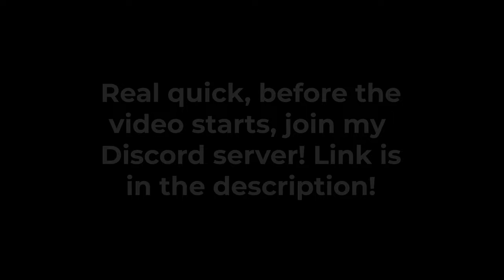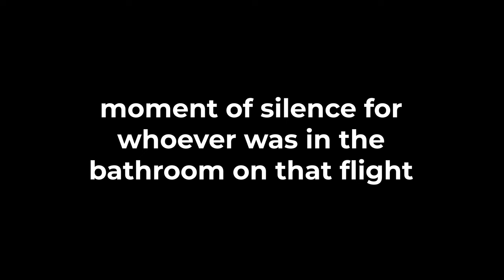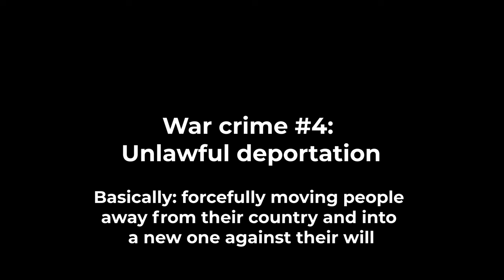I Committed War Crimes In MSFS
I committed war crimes in MSFS. Because why not? All jokes aside, this video took almost 10 hours to edit because I suck at using Premiere Pro, since I just bought it and this was my first video with it.

Note: When TFS mods die down, I will return to TFS and also continue to make Microsoft Flight Simulator videos thanks to me getting Adobe Premiere and a new PC (specs below). However, in the meantime, while I'm waiting for TFS mods to die down, I will post MSFS exclusively. I might look into other simulators, but for now, that's all that I have in mind.

MOBILE INFO: (I use this for TFS content, the rest is edited on PC)
My device specs:
processor: apple a9 chip
8gb ram
64gb hard drive

PC: (this video was my first ever edited on it)
CPU: Intel Core i9-13900K at 5.8 GHz
GPU: NVIDIA GeForce RTX 4080
Storage: 2TB Samsung 990 PRO NVME SSD
RAM: 32GB Corsair Dominator Platinum at 6200 MHz

OTHER INFO:
Programs used to make this video:
Video editors: Adobe Premiere Pro
Thumbnail: Pixlr

YouTube alt:  @thememergaming2518

Music used in this video:
Additionally,

North Korean National Anthem (please don't cancel me youtube it was just for a meme video-)
Various meme SFX

Copyright (©) 2023 TheMemer